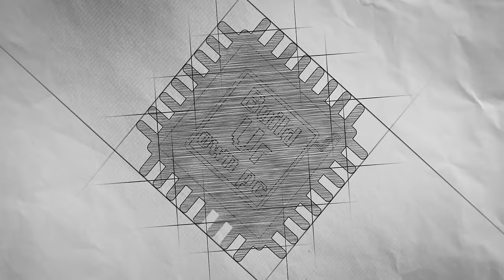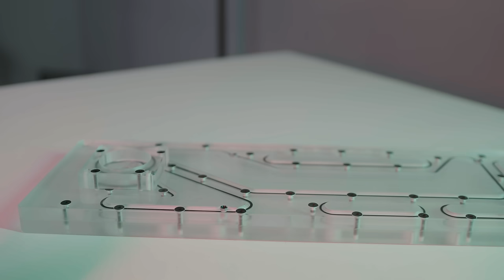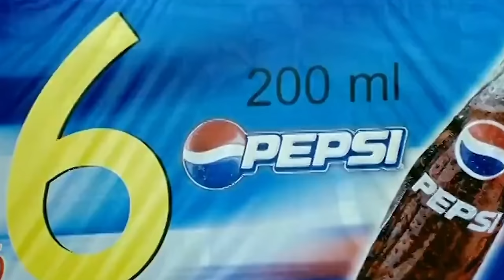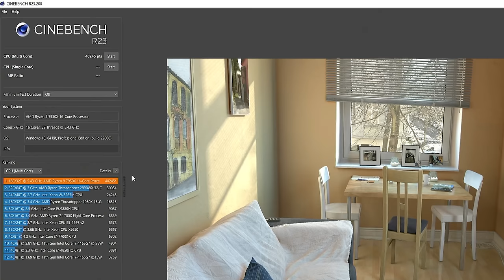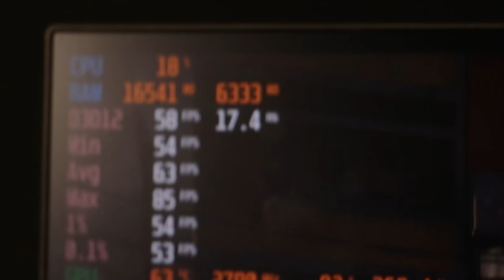பாலில் செய்த 5 லட்சம் கொழுக் மொழுக் PC | Milk Cooled Gaming/Productivity PC😂🤣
TIMESTAMP:
DAY-01
00:00 - Intro
01:32 - Planning
03:39 - Fittings Setup
06:34 - Pipe Bending
08:42 - Pipe Installing

DAY-02
09:41 - Pump Setup
10:27 - Leak Testing
11:27 - Mixing Milk+Water
12:11 - Pouring Milk into PC
12:50 - Something BAD Happend!
13:36 - Attempt 2
13:57 - Another BAD Happend!
14:15 - Attempt 3

DAY-03
15:22 - Misson Passed Respect+
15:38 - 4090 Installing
17:03 - 5Lakh PC Montage
17:37 - Benchmark
18:46 - Fin